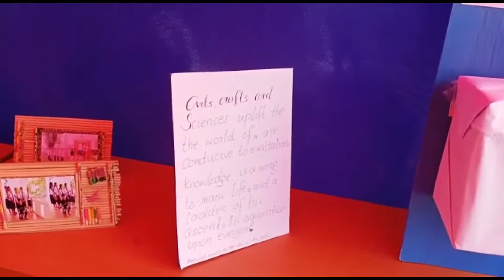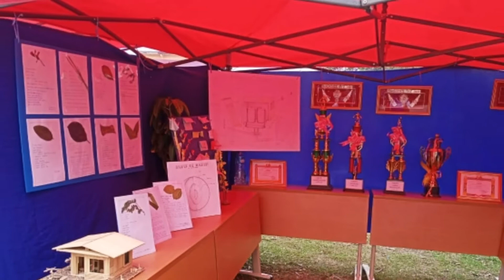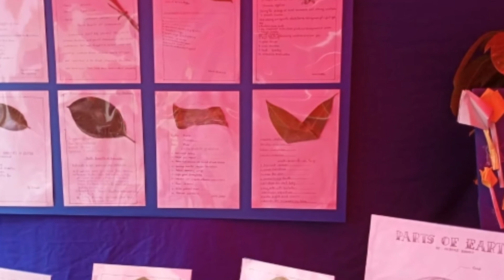Glimpse of the Sport Fest of Sengsavanh College // Vientiane Laos 2021 // Annasor moTour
Hi dear friends, This is Annasor, from Philippines and am living now in Vientiane. I'm a silent vlogger and want to share with you the daily pictures of Vientiane. Suggestions would be happily accepted :)

Thank you so much for always Supporting  @Annasor moTour